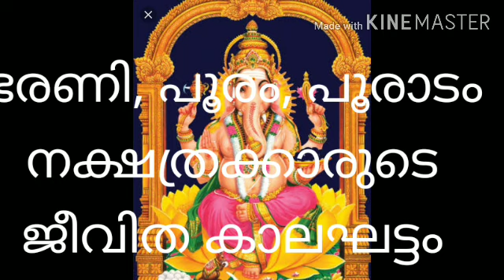ഭരണി, പൂരം, പൂരാടം നക്ഷത്രക്കാരുടെ ജീവിതകാലഘട്ടം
ഭരണി, പൂരം, പൂരാടം നക്ഷത്രത്തിൽ ജനിച്ച വരുടെ ദശാ കാലങ്ങളും ഫലങ്ങളും